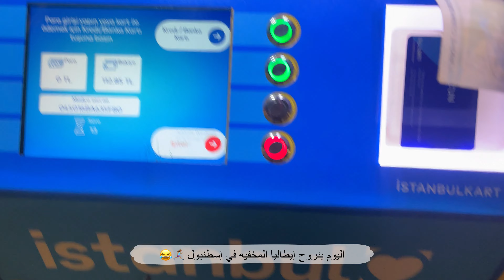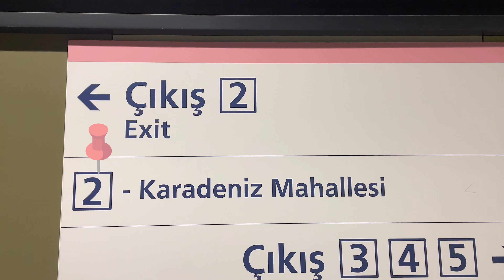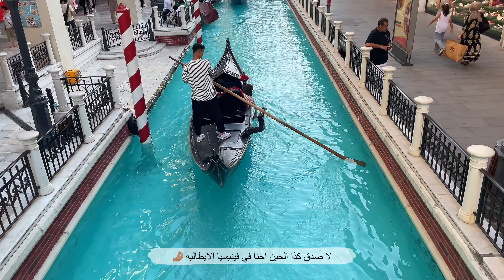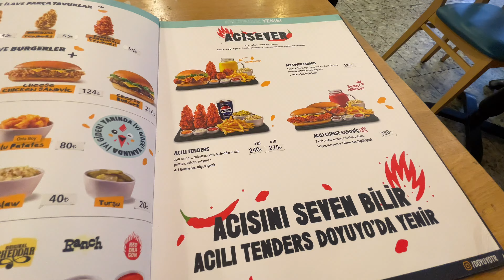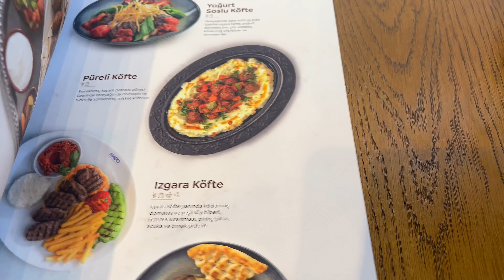Istanbul vlog 🇹🇷 | فلوق 🌷• إيطاليا المخفيه في إسطنبول • الساحل • والمزيد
إسم المول Venezia mall في القسم الأسيوي من إسطنبول مستوحيين التصاميم والفكرة والمباني من مدينه فينيسيا الإيطاليه 🤍

التيك توك : esra.vlogss